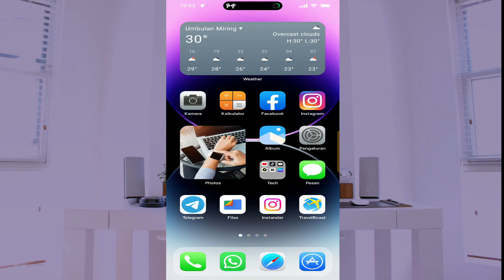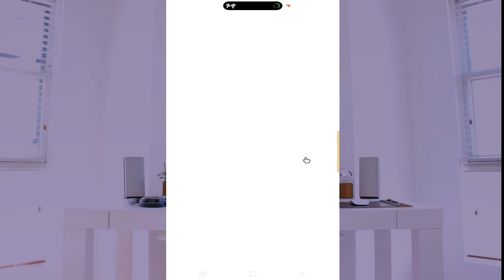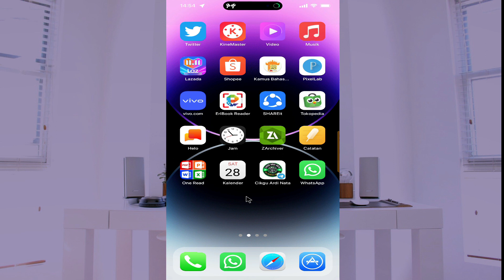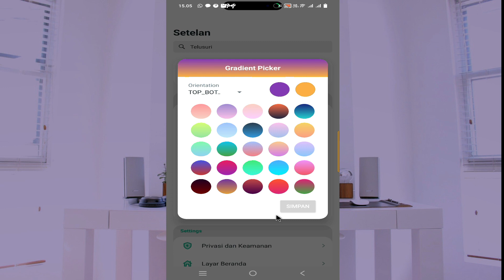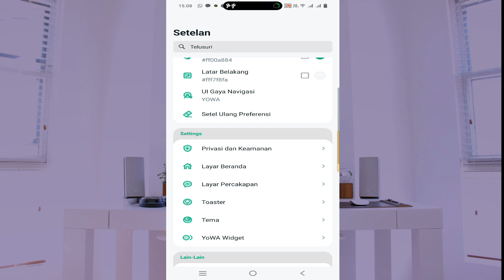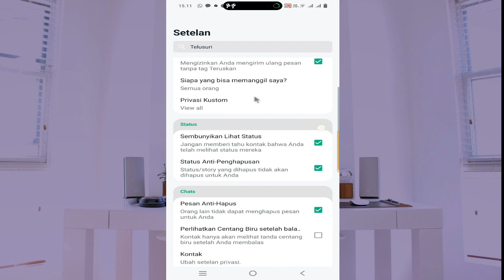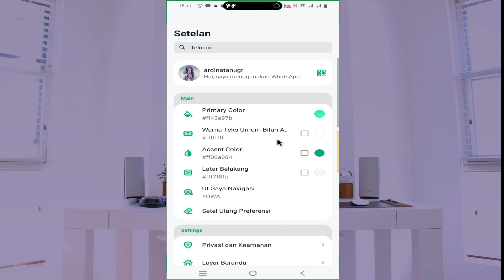UPDATE DELTA YOWA V5.0.0b1 Terbaru 2023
Inilah update an terbaru dari delta yo wa di tahun 2023, untuk link download nya :

▶ Aplikasi Zarchiver
▶LINK Delta YOWA V5.0.0b1 (Ekstrak dulu dg ZArchiver, Password di Video)
▶LINK DOWNLOAD TEMA IOS (Ekstrak dulu dg ZArchiver, Tanpa Password)